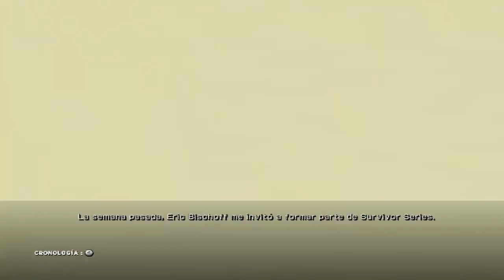WWE2K15 HBK Vs Triple H 4